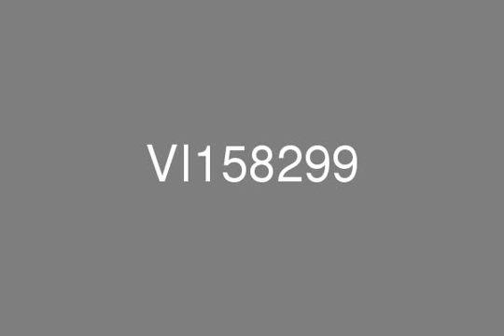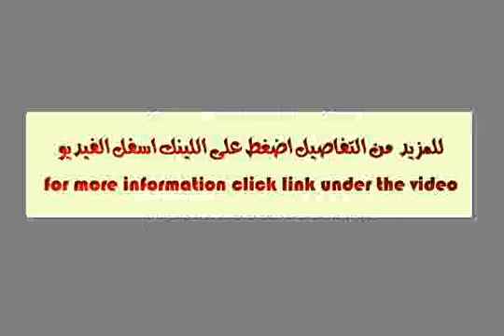Stunning family home in perfect location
A beautiful three bedroom Townhouse situated close to the entrance, the community pools and The Market between cobbled roads and landscaped gardens. There is a large sitting area with three bedrooms upstairs and study downstairs - all bedrooms are en-suite with a maid’s room and laundry attached to the kitchen.Double garage and two extra parking spaces outside. Many recreational facilities including pools, gymnasiums, tennis and volleyball courts are within close proximity. Call today to arrange a viewing on this lovely house.